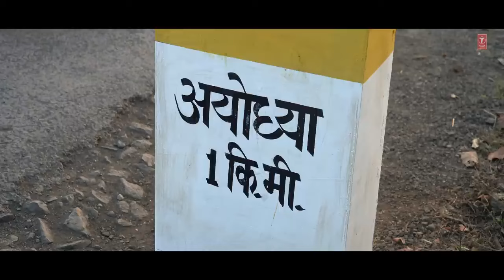Nagari Ho Ayodhya Ki Sarju Ka Kinara Hai |राम लला | Ram Lala (Orginal Bhajan) By Vishal Mishra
Nagri ho ayodhya ki sarju ka kinara hai
Nagri ho ayodhya ki sarju ka kinara hai song
Nagri ho ayodhya ki sarju ka kinara hai Status
Nagri ho ayodhya ki sarju ka kinara hai Full Song
Nagri ho ayodhya ki sarju ka kinara hai Full Video
Nagri ho ayodhya ki sarju ka kinara hai Official Video
Nagri ho ayodhya ki sarju ka kinara hai Vishal Mishra
Nagri ho ayodhya ki sarju ka kinara hai Hindi Song Ram Bhajan
Nagri ho ayodhya ki sarju ka kinara hai Song 2024

Latest Hindi Ram Bhajan Song
Nagri ho ayodhya ki sarju ka kinara hai Ram Mp3
Nagri ho ayodhya ki sarju ka kinara hai Download
Nagri ho ayodhya ki sarju ka kinara hai Video
Nagri ho ayodhya ki sarju ka kinara hai Gana
Nagri ho ayodhya ki sarju ka kinara hai New Song 2024
Nagri ho ayodhya ki sarju ka kinara hai Lyrics
Nagri ho ayodhya ki sarju ka kinara hai Ringtone
Nagri ho ayodhya ki sarju ka kinara hai WhatsApp status
Nagari ho ayodhya ki Latest Hindi Ram Bhajan Song
Nagari ho ayodhya ki Ram Vishal Mishra
Nagari ho ayodhya ki Ram Mp3
Nagari ho ayodhya ki Download
Nagari ho ayodhya ki Video
Nagari ho ayodhya ki Gana

Tulsi ne jhoom ke gaai Latest Hindi Ram Bhajan Song

Tulsi ne jhoom ke gai
Koi mast magan chawpai
Pagal hai khusi se naina
Ghar aaye mere raghurai

Ho ram chandra jahan thumak chale
Harshit hai wo angnayi
Kya suna hai kya kehna
Ghar aaye raghuraayi

Ab athon peher tere
Mandir mein gujara hai

Sukhi nadi mein jaise machli bahe
Nath bin tere hum aise jite rahe
Ho o o aaj bawra to hona banta hai prabhu
Ban gaye hai phool sare dard jo sahe

Teri khadau shish pe leke
Jogi bane nachein hum tu jo kahe

Tu jitna bharat ka tha Utna hi humara hai
Nagri hai ayodhya ki Sarju ka kinara hai
Mere ram lala har din Tera hi nazara hai

Kan kan laaz hua kaushalya
Dashrath hue hai panghat pokhar
Wo din aaya jiska rasta
Naino ne dekha ro dhokar

Saare kone saare kuche par tu
Deepon se bhi puchhe

Apne ram lala aa jaaye jaane kaun gali se hokar
Chal pran use dede Prano se jo pyara hai

Siyavar ramchandra ki jai
Raja ramchandra ki jai